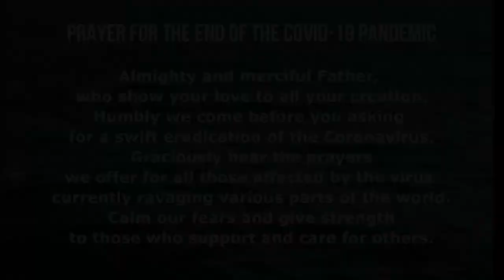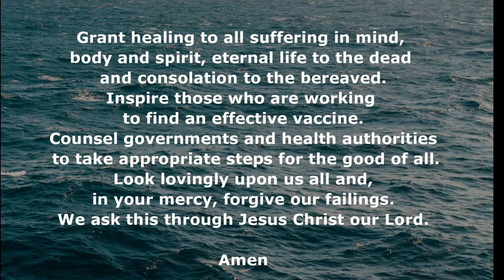Stella Maris Gospel Reading, Reflection and Prayer for Sunday September 20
Gospel Reading and Reflection by Stella Maris Southampton Port Chaplain Charles Stuart followed by prayer by Stella Maris Southampton Port Chaplain Gregory Hogan.